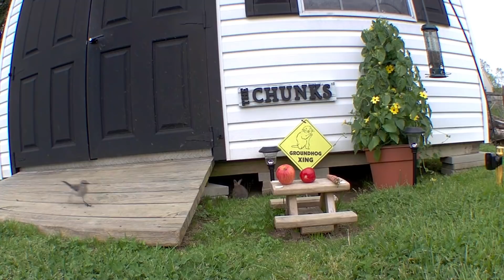In Your Face Like A Monday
It's Monday and The Chunk's are hogging the cameras again! What a close up! With all those selections they went for the broccoli! It seems like that is their favorite so far this season! "Runny" the Bunny is back at it!! He's dodging Mocky the Mockingbird before heading home! We picked Runny because he is super fast and it rhythms with bunny! haha... Posse the Possum is back for a late night snack! An apple of course! And you know Pesty the Squirrel has to pop up for a visit! Nibbles/Chibbles is seriously nursing some pups for sure! But she is still a kid at heart standing on the table eating! Man somethings never change! We hope you enjoy, The Chunks!

If you wish to support Gardener Jeff and The Chunks, Check out how:

Amazon Wish List:
The Chunk's thank you so much! Lots of their favorites to pick from and more.

Fan Mail:
298 E. Main Street #182

Check out The Chunk's very first song! "Chunk Don't Eat Junk"
Listen to the full version here: [By Gardener Jeff (feat. Bobby Taylor)]